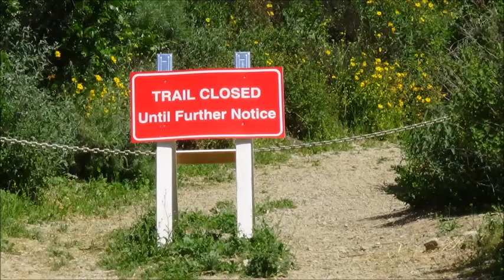Dirt Road Walk and LA Park Closures Due to COVID-19 Crisis . by Alice B. Clagett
Filmed on 27 April 2020; published on 1 May 2020